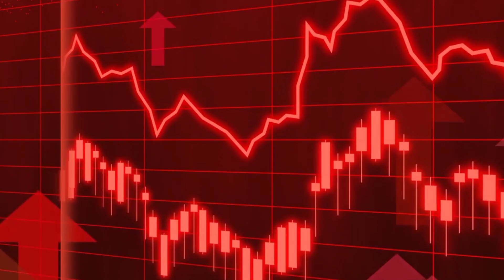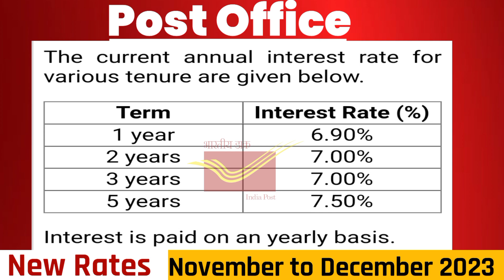12000 रुपया का ज्यादा फायदा | post office nsc scheme | post office new nsc scheme 2023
Now you will get 12000 more | post office nsc scheme | post office new nsc scheme 2023
post office nsc scheme
post office nsc scheme in hindi 2023 post office nsc scheme 2023

Hello viewer's , in today's video we will know about the best scheme nsc scheme in post office in which you will be able to get more benefits up to ₹ 12000.  How to get it, what to do.  You will be able to know in this video.

nsc post office scheme
post office nsc scheme details
post office national saving certificate post office national saving scheme
nsc calculator
post office nsc calculator 2023
finance review
Bank new interest rate 2023
post office nsc scheme 2023
national saving scheme
national saving scheme post office
po nsc scheme